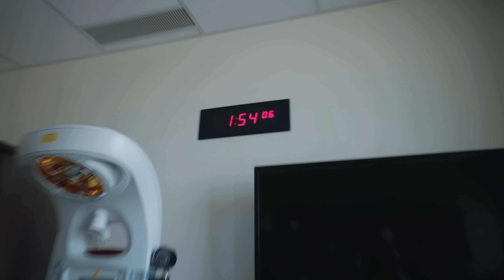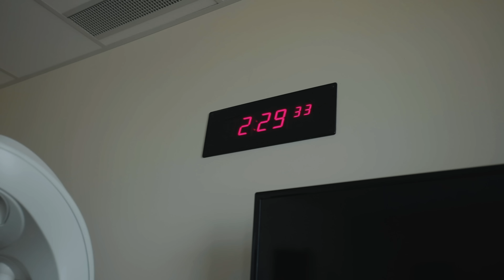Meet Our New Baby Girl ❤️️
COURSES!

Suite 276
12-16715 Yonge St
Newmarket, Ontario, Canada
L3X 1X4